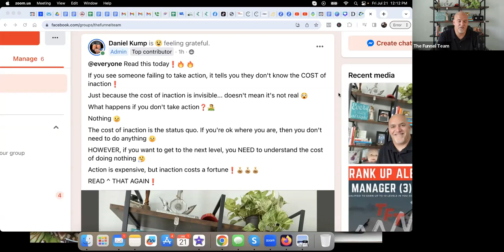FF - July 21 - IMPORTANT lesson... understand this!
Focus Friday 07/21/23
IMPORTANT LESSON!!
Understand This...